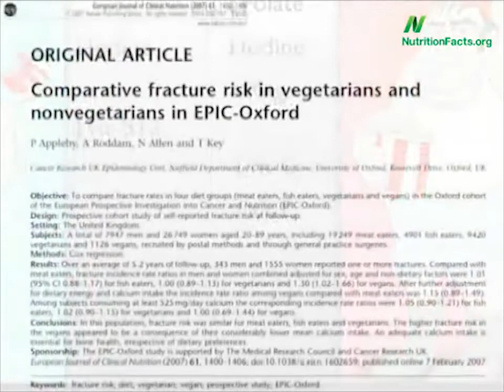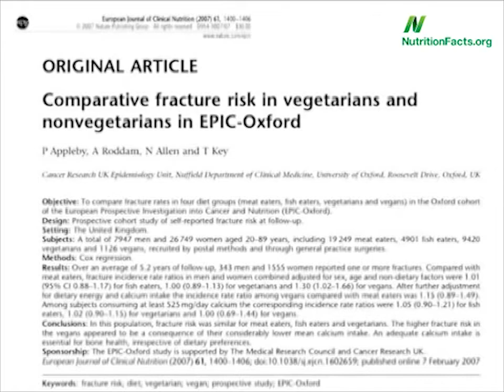0026.Дефицит питательных веществ у всеядных и веганов | Больше чем ФАКТЫ О ПИТАНИИ - Майкл Грегер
Веганский рацион, как правило, имеет тенденцию к дефициту 3 питательных веществ, тогда как рацион всеядных, к сожалению, страдает дефицитом 7 веществ.